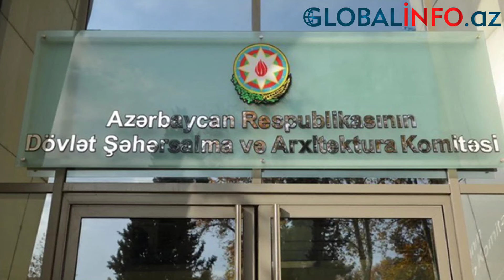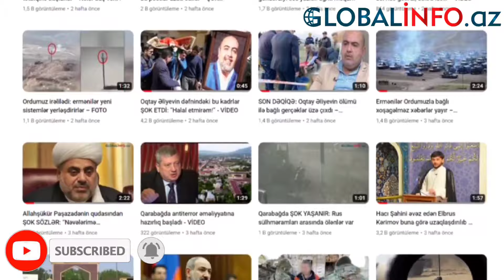Cəbrayıldan yayılan görüntülər narahatlıq yaratdı – Ərazidə nə baş verir?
Cəbrayıl şəhərində hazırda tikintisi davam edən yaşayış binalarının görüntüsü müzakirələrə səbəb olub.